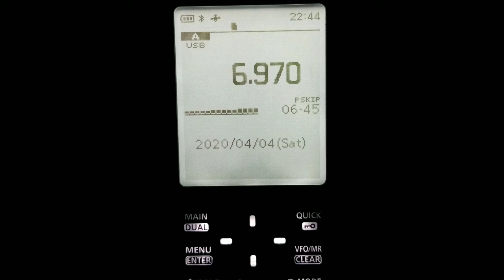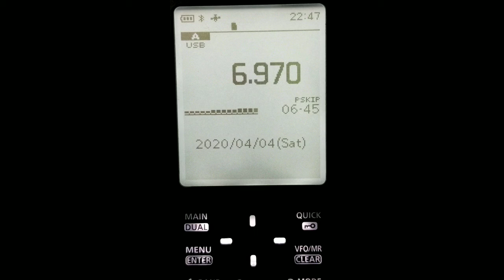PIRATE RADIO - RADIO FREE WHATEVER ON ICOM R30 4-4-2020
PIRATE RADIO  - RADIO FREE WHATEVER HEARD ON THE ICOM R30.